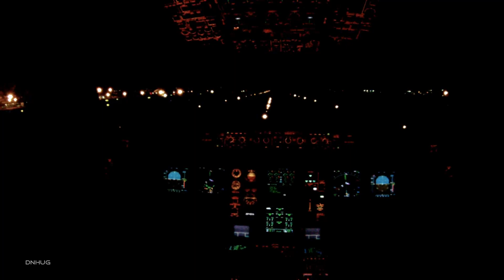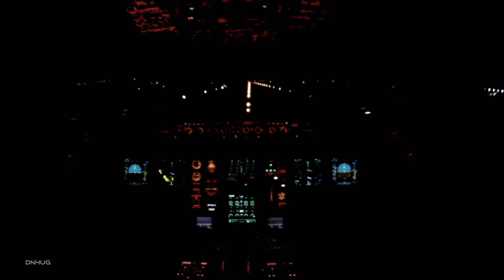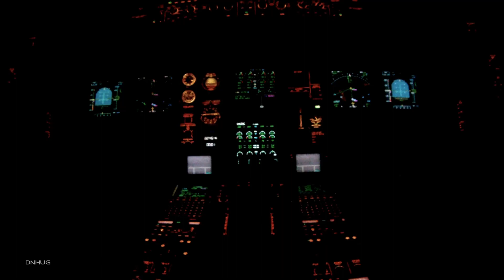Jumpseat Takeoff A340 at Night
On the Jumpseat of the SWISS Airbus A340-300 bound to Zürich Kloten.
This is the Takeoff in Sao Paulo Guarulhos on SWISS's daily Service.
This Video was uploaded under the  partner Program and its guidelines.

I try to reply on most comments, but dont take it personally if i dont reply on yours. A PM always helps if theres questions.
sincere greetings,

SWISS INTL.